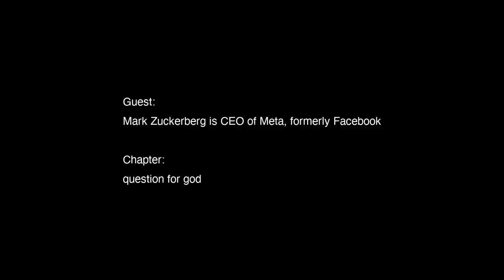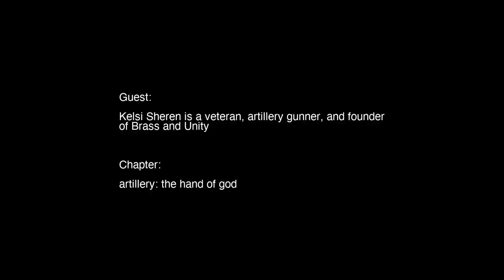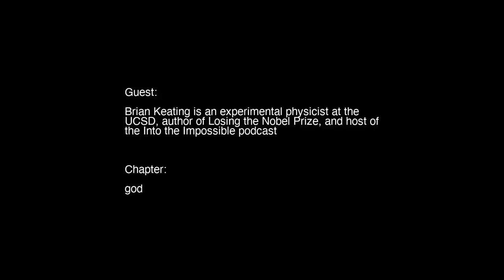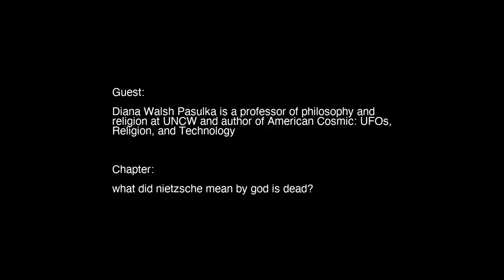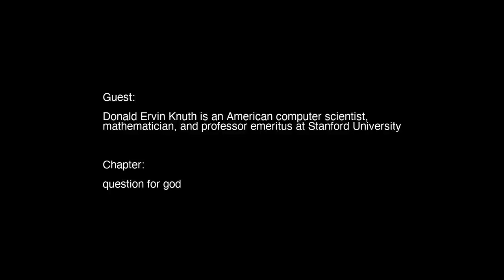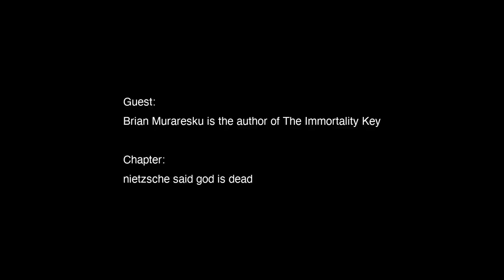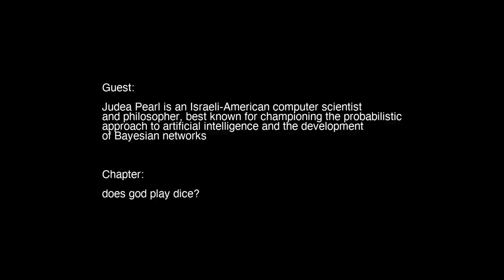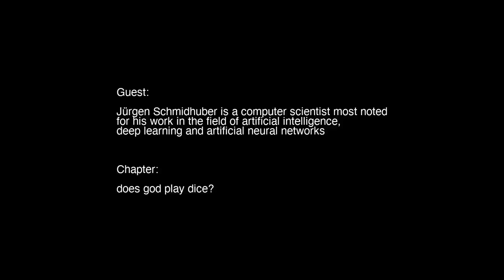God | Lex Fridman Podcast Mix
OUTLINE
00:00:00 - question for god, Mark Zuckerberg
00:03:06 - artillery: the hand of god, Kelsi Sheren
00:12:49 - what is god like?, Ian Hutchinson
00:17:56 - god, Brian Keating
00:23:52 - who is god?, RZA Wu
00:29:02 - what did nietzsche mean by god is dead?, Diana Walsh
00:34:29 - fundamental nature of reality : does god play dice, Vladimir Vapnik
00:35:19 - god and the bible, Donald Knuth
00:42:36 - question for god, Donald Knuth
00:44:15 - who or what is god?, Brian Muraresku
00:59:44 - nietzsche said god is dead, Brian Muraresku
01:02:11 - does god play dice?, Judea Pearl
01:03:44 - who is god?, David Wolpe
01:10:01 - does god play dice? , Juergen Schmidhuber